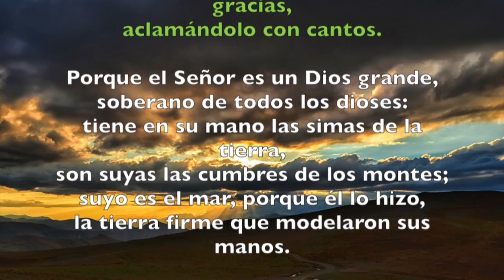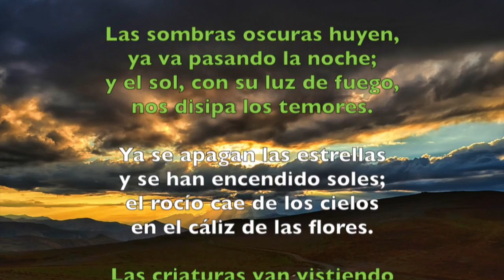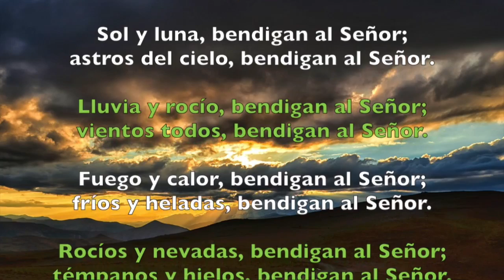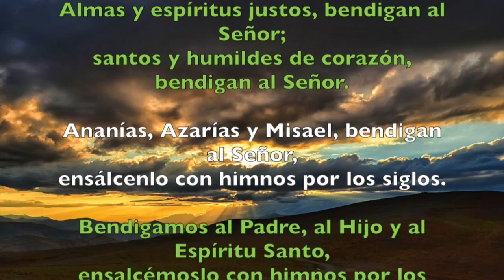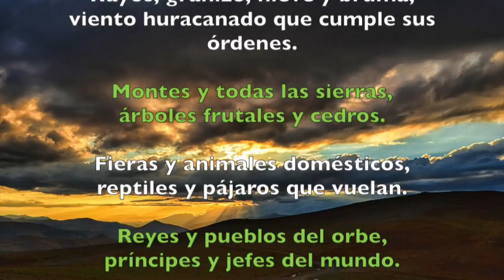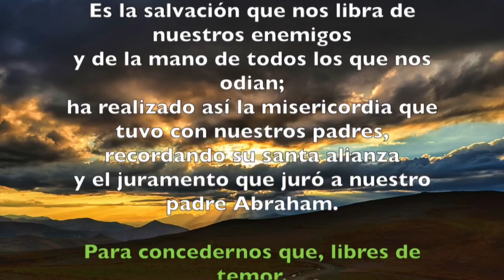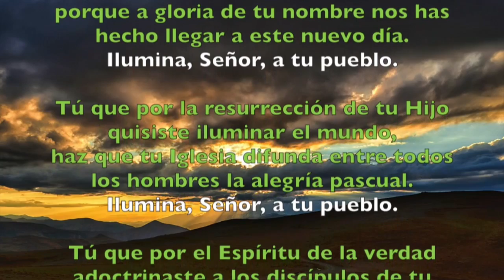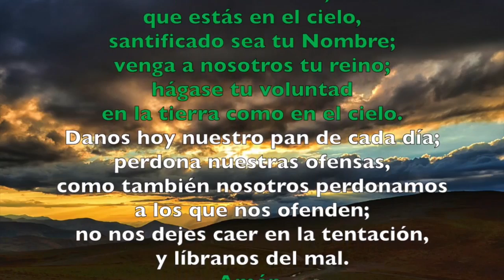Oración de la mañana (Laudes), DOMINGO XI del T. Ordinario | Padre Sam